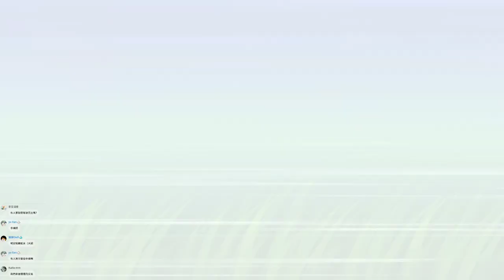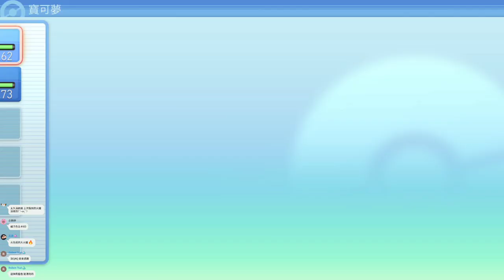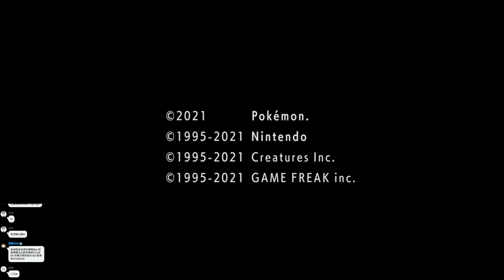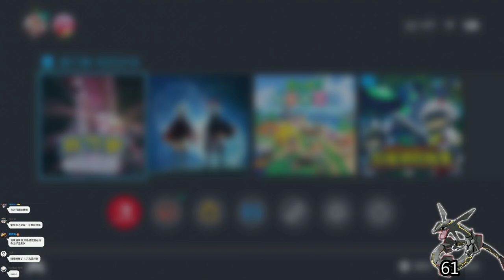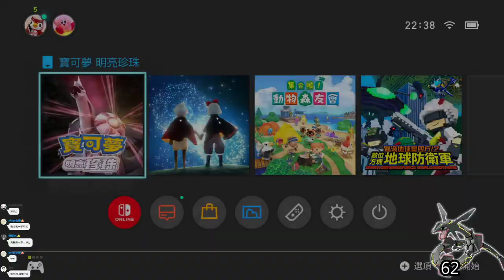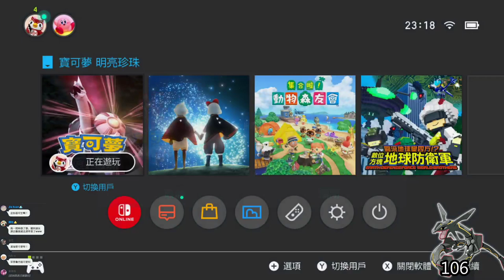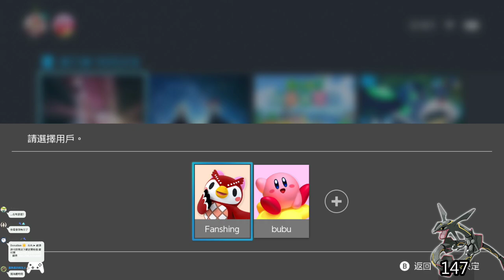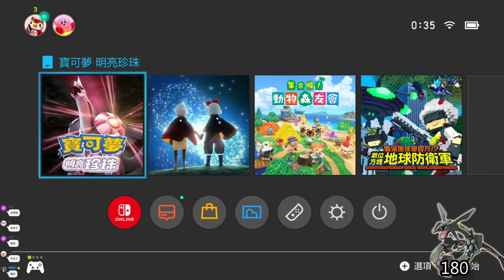【繁星】寶可夢 明亮珍珠 晚上 2021 12 15